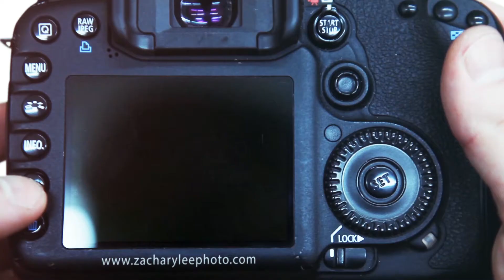Zachary Lee Photography